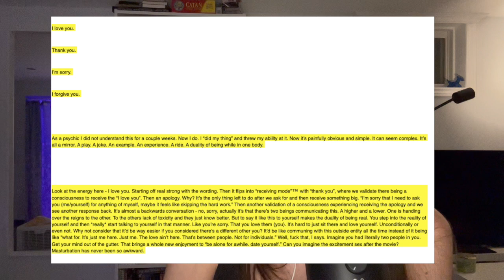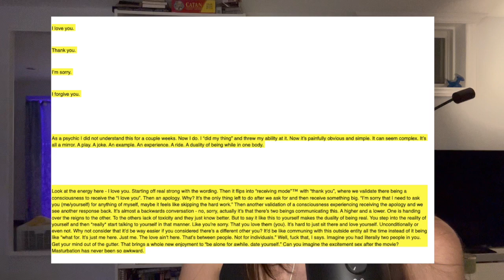Layke Steven Hicks - Night and Day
In true fashion of "free writing" and authentic, unedited content... I've kept the editing of this video to a minimum. So, if you hear a lot of "umms and "uhs," just know that this is the reality of filming YouTube videos LOL!

user: DJGammaRabbit